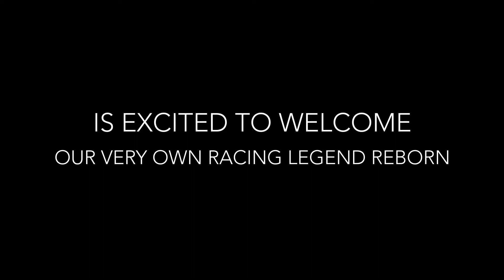Tom Walkinshaw Racing XJS Laude Cape Town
LAUDE - Purveyors of fine investment, sports and classic cars is proud to announce that we have a racing legend replica in our midst. The Tom Walkinshaw Racing XJS was a legend amongst production racing fanatics and we now own our very own piece of history.